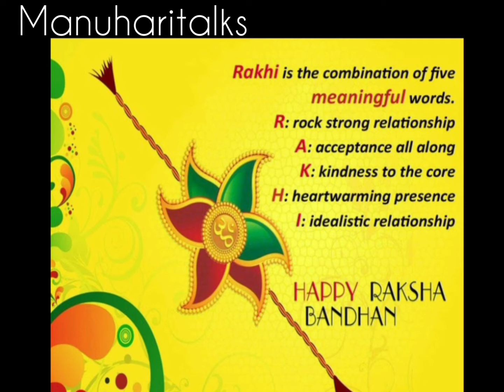2021rakhi photoshoot//rakhi celebrations//memories forever//manuharitalks//manasa harish//